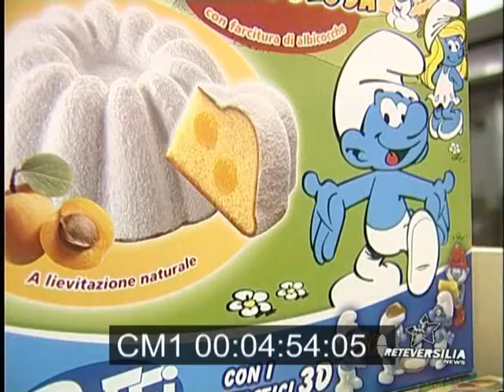FuoriCorso 2012 - Servizio tg!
FuoriCorso 2012 invade ReteVersilia! Seguiteci il giovedì alle 22.25 e mezzanotte, venerdì 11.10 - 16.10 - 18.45 e poi... varie altre repliche! Don't miss it